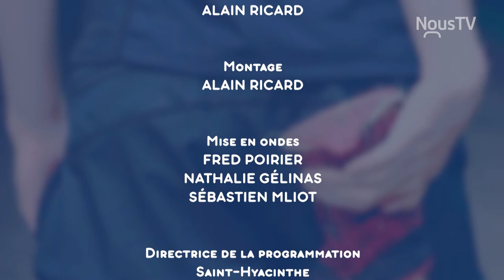À la foulée des souvenirs maskoutains / Les entrevues - Benoit Chartier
Dans le cadre de son projet À la foulée des souvenirs Maskoutains, Julien Pinsonneault a rencontré des gens impliqués dans la région qui ont marqué sa vie et son parcours.

Julien rencontre Benoit Chartier, éditeur du journal Le Courrier de Saint-Hyacinthe.